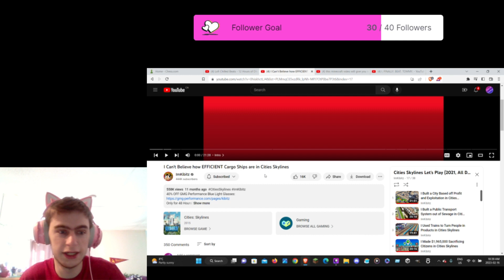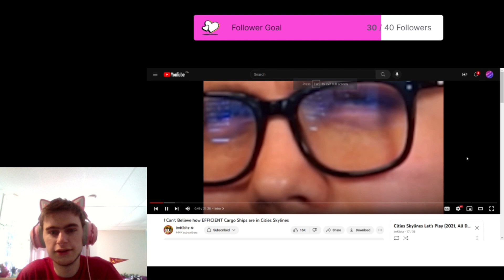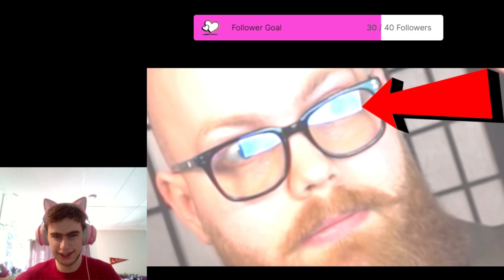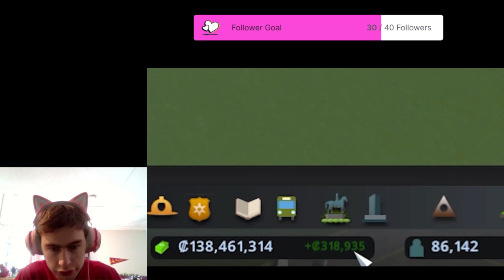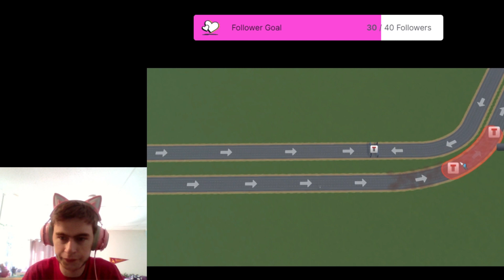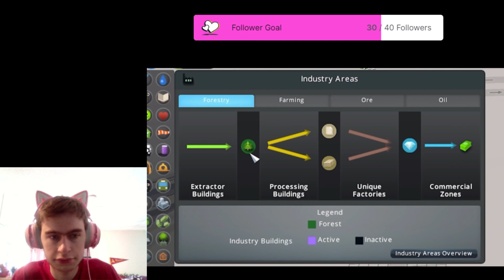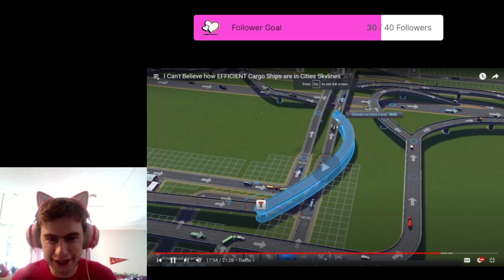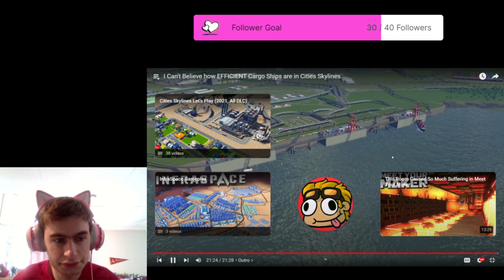Kibitz Builds Cargo Ports! (Reaction) | EP 17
To know my schedule for the coming week, I made a google doc you can go to. That way you know what my schedule for uploads AND streaming look like. I will be creating a new document each year so you guys can see my schedule.